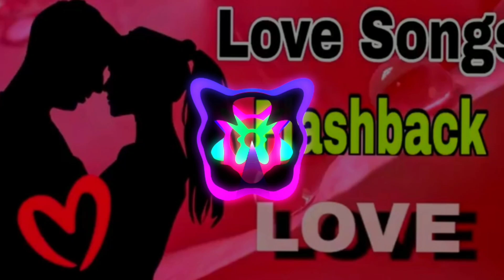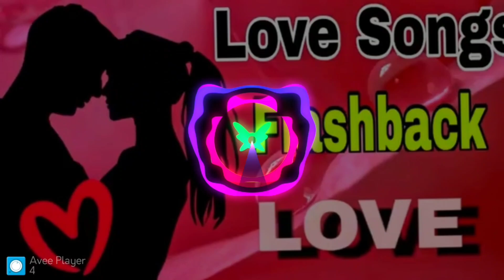Ek Haseena Thi love❤ Songs🎵 Romantic Love Songs in Hindi Love 💕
In this video, we dive into the sensational song "Ek Haseena Thi" that has taken YouTube by storm! 🌟 With captivating visuals and a mesmerizing melody, this track has captured the hearts of millions, making it a viral sensation!

Join us as we explore the magic behind the song, its stunning choreography, and the talented artists who brought it to life. We'll also share highlights from the music video that have audiences buzzing and discuss what makes this song a must-watch!

Whether you're a fan of romantic tunes or simply curious about what's trending, this video is for you!

👉 What do you love most about "Ek Haseena Thi"?

Enjoy the music and let’s get started! 🎤💖

Get ready to set the mood with our collection of Epic Bollywood Love Songs, perfect for a romantic night in Hindi! 🎶💖 Whether you're planning a cozy dinner for two or a special celebration, these timeless tracks will create an enchanting atmosphere filled with love and passion.

In this video, we bring you the most beautiful and heartfelt Bollywood love songs that have captured the hearts of millions. From classic hits to modern melodies, let these romantic tunes take you on a journey through the emotions of love.

- A curated playlist featuring iconic Bollywood love songs
- Soothing melodies and passionate lyrics that resonate with every couple
- Perfect background music for candlelit dinners, anniversaries, or just a night in with your loved one

Let us know your favorite love song in the comments below, and enjoy a night filled with love and music.